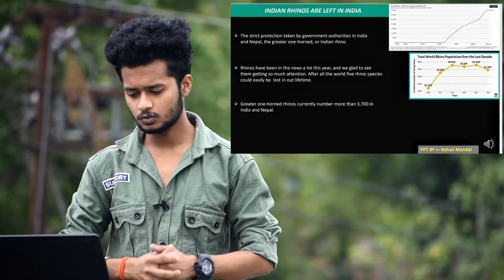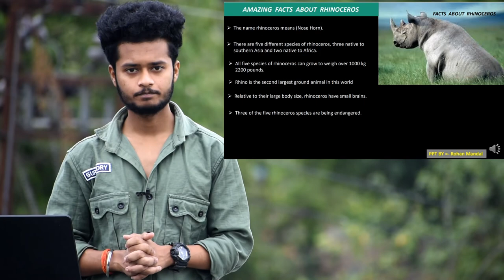Project Rhino conservation efforts in india explained - important fact.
The Indian Rhinoceros:

Indian rhino also called greater one-horned rhinoceros, great indian rhinoceros is a rhinoceros species native to the indian subcontinent .
It is listed as the IUCN Red List.

          POINTs
* Project rhino started in india
         00:39 to 01:59
* Indian rhino are left in india
         02:00 to 03:55
* 90%  Indian rhinoceroses found
         03:57 to 06:15
* How to protect the rhino
        06:17 to 08:32
* Amazing facts about rhinoceros
        08:34 to 09:50

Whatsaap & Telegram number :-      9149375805